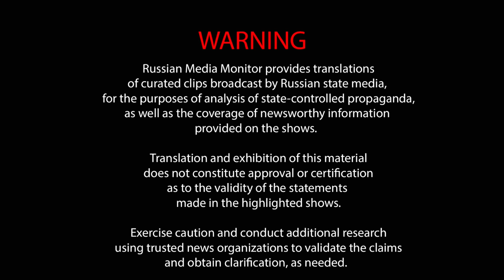Propagandists on Russian state TV admit then deny that Russia is using Iranian drones in Ukraine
Propagandists and experts on Russian state TV smoothly fluctuate between admitting and denying that the drones Russia is using in Ukraine have been supplied by Iran. An expert admits that Iran being heavily sanctioned is a good thing that benefits Russia.